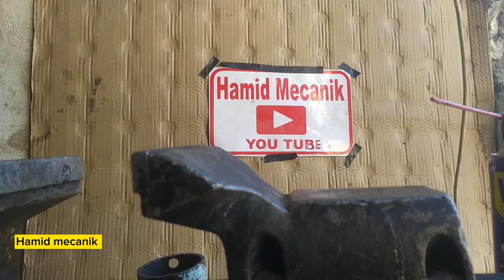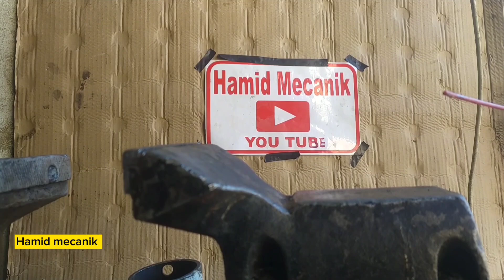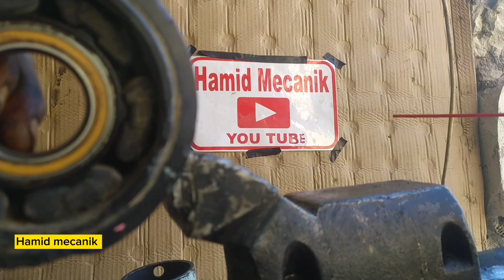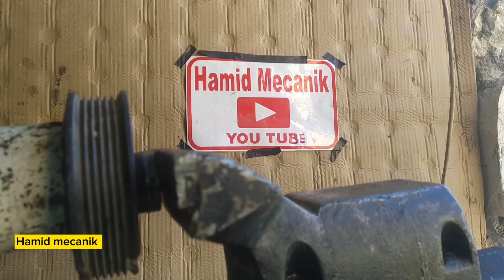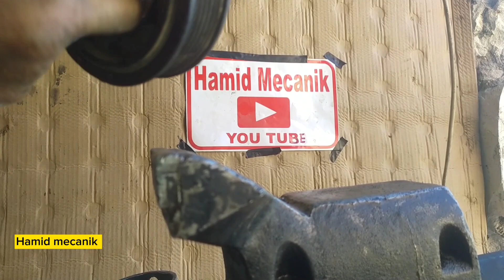Comment Changer roulement moteur Climatiseur Peugeot 208, كيفية تبديل رولما محرك مبرد بيجو في المكان